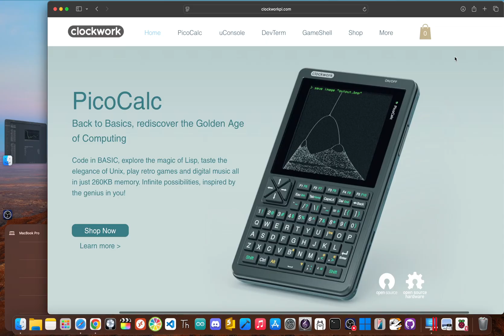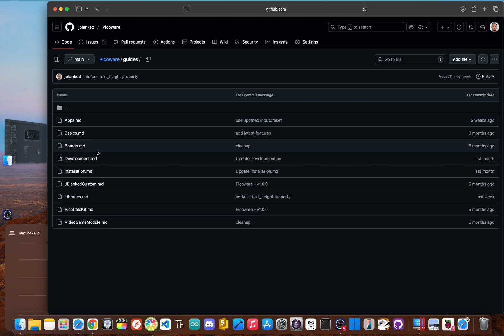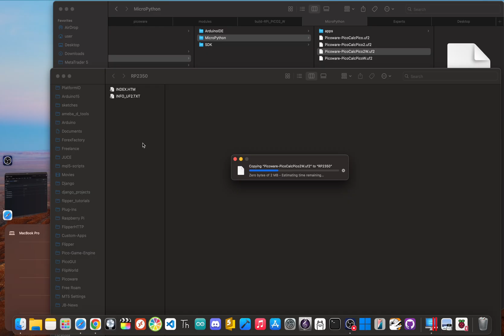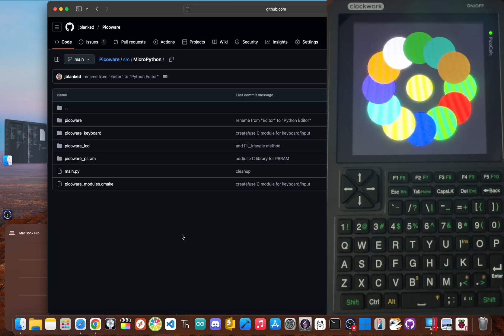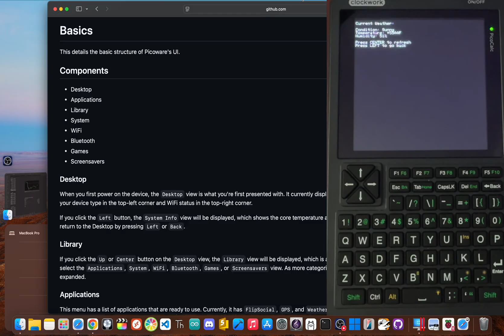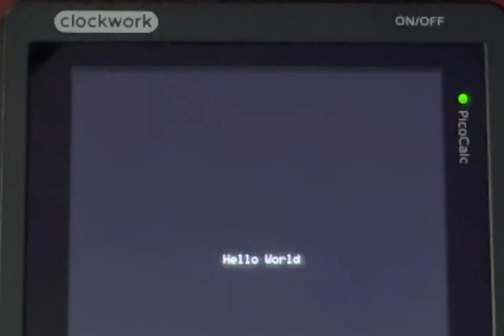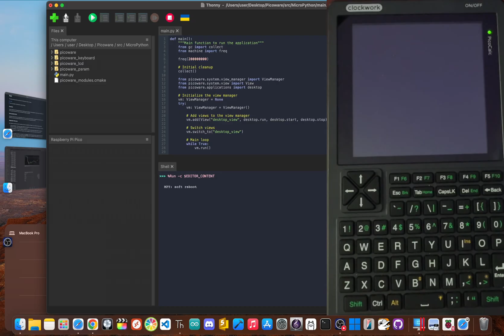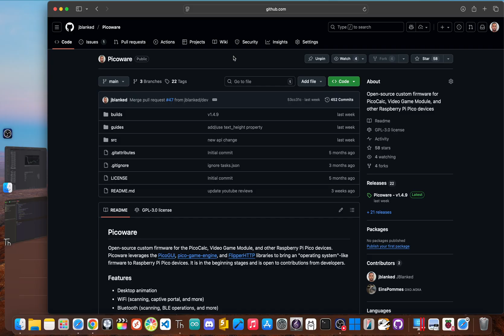Behind the Scenes of My Amazing PicoCalc Project!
Exploring my favorite custom raspberry pi pico project! It has an on-device editor and can be used with Thonny IDE!

Flipper Zero Tutorial 2025
Flipper Zero How To
Flipper Zero Video Game Module
Flipper Zero VGM
Video Game Module Library
Raspberry Pi Pico How To
Raspberry Pi Projects
Pico W
Pico 2W
PicoCalc
Pico Calc
Pico Calc Kit
PicoCalc Kit
PicoCalc Firmware
Pico Calc Firmware
PicoCalc How To